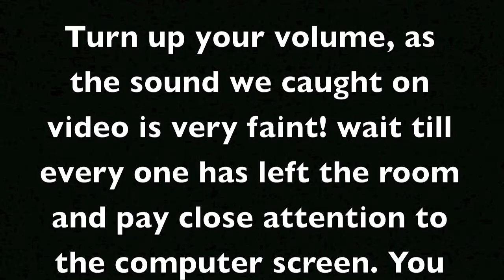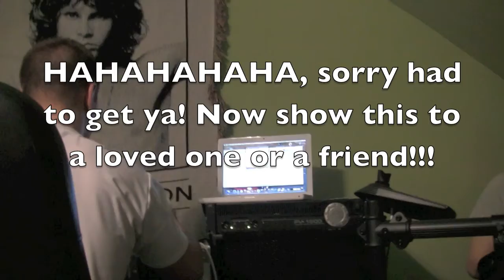ghost on tape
Jamming at trevors house, we left the camera running and left the room, didnt see this till i watched the footage! watch closely and try to see it!